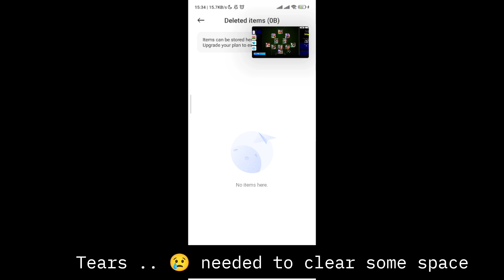Full Guide For One Tap No epic Player in 2024 (Do NOT Leave The Right Side)